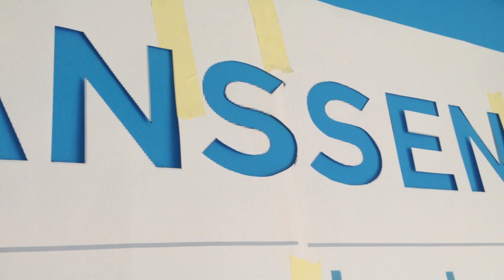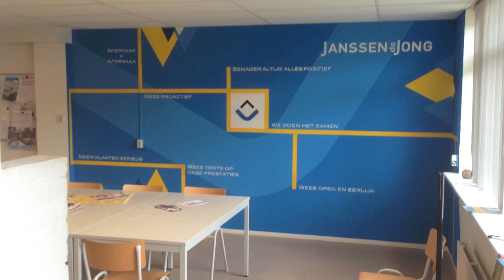Muurschildering met Kernwaarden // Janssen de Jong Bouw // Egbert.EGD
- Voor Jansen de Jong Bouw Deventer heeft Egbert.EGD een muurschildering gemaakt in de ontvangstruimte/ kantine van het bedrijf. Marnix van Gelder, die verantwoordelijk is voor deze lokatie, kwam met de vraag om iets te maken waardoor zijn collega's met de kernwaarde van het bedrijf, aan het werk zouden gaan bij hun klanten. En deze muurschildering moest natuurlijk bij de huisstijl van het bedrijf aansluiten.

Egbert heeft een digitale schets gemaakt en is aan de slag gegaan met de huisstijl kleuren en het logo en pictogram. Daaraan toe voegde hij de 7 kernwaarden. En een vrolijke muurschildering in de huisstijl doorgevoerd, was geboren.  Zie hier de making off video.  Meer info over Janssen de Jong bouw vind u